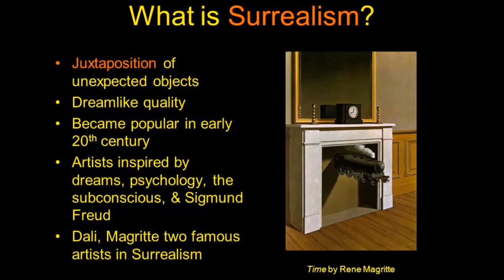Intro to Surrealism